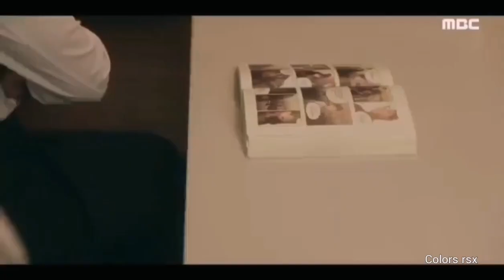Jin Mi Chae the fairy [Extraordinary You] | YOUTH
💕K-Drama: Extraordinary You

💕Arts: Troye Sivan